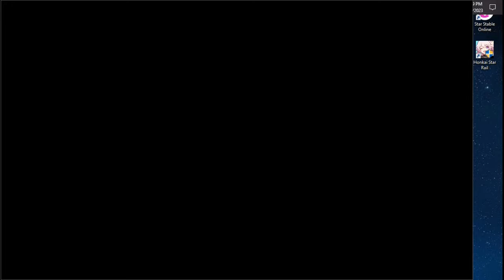[Let's Play]- Autumn Riders| Part 1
My first time playing Autumn Riders.

Q&A

~Why is your ingame name different from your channel name?
   I hate my ingame name.

~Why not just keep posting SSO content on your main channel?
    Different forms of content, main channel is for entertainment, this channel is for entertainment and giving thoughts on a game I love.

~What do you record with/Edit with?
   OBS and xbox game bar (Better looking quality is xbox gamebar)
   Edit with Shotcut

~~What do you use to record your model?
     Veadotube

~~Who made your model?
     I did